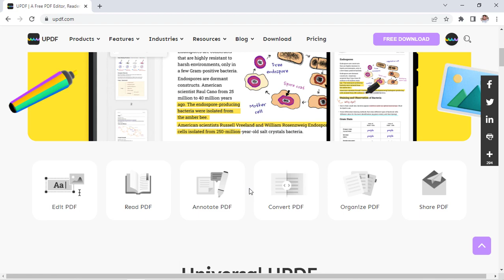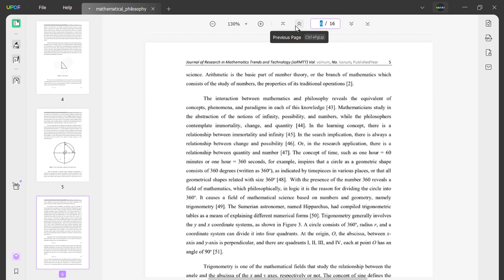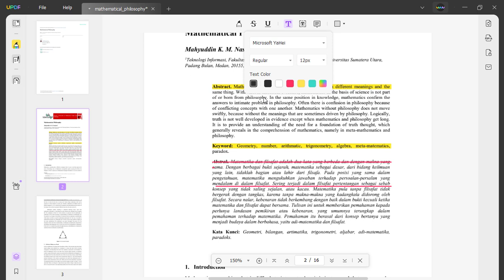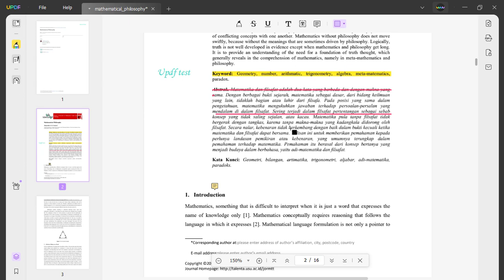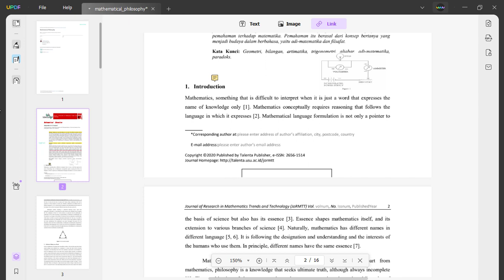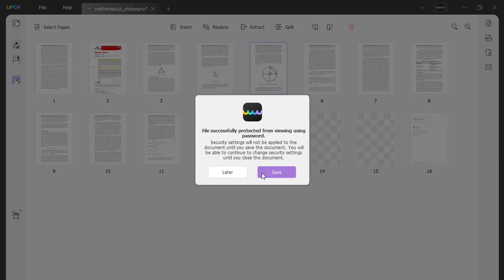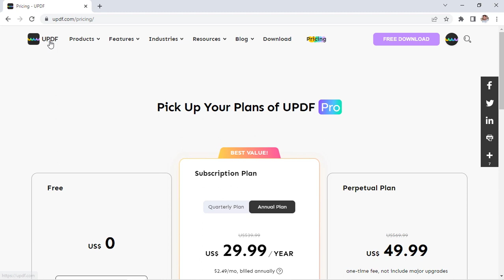How to Edit PDF Free | PDF editor for windows | UPDF Best Editor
About video:
In this step-by-step tutorial video, learn how to write on and type on PDF documents, edit text, sign signature, insert shapes, and more into a PDF file for free with UPDF
Feel Free to drop comment pls
pdf editor
pdf editor for windows
pdf editor free
pdf edit kaise kare
pdf editor malayalam
pdf edit kaise kare mobile se
pdf edit kaise karen
pdf editor for IOS